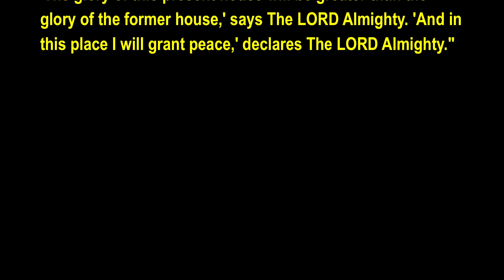Prophecy On The Upcoming Most Humongous MEGA Kisumu Revival - Dr. Owuor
Many nations are coming to witness this MEGA Visitation of GOD Almighty. Don't be left out!  for more details